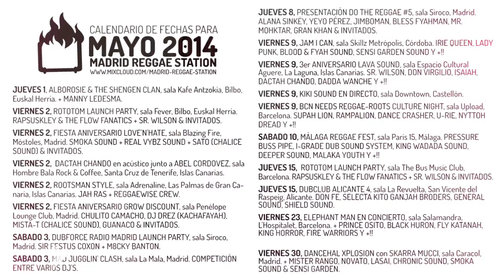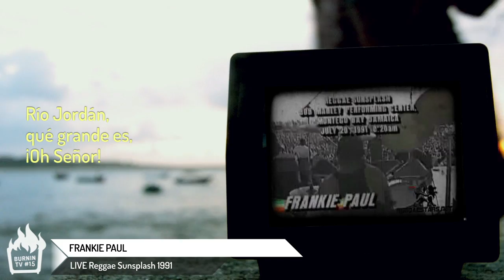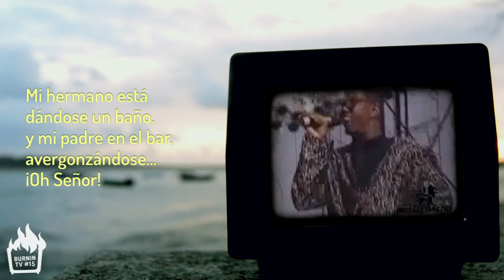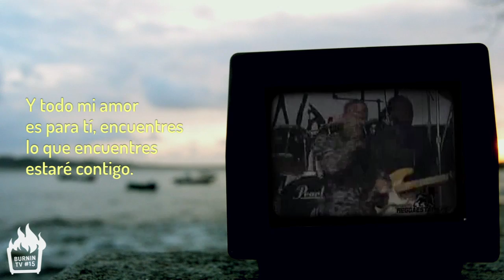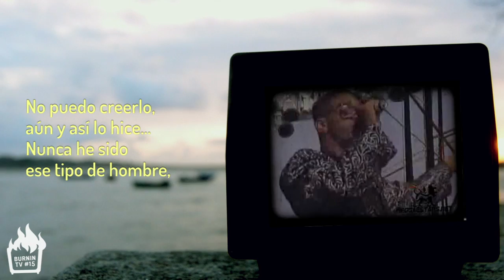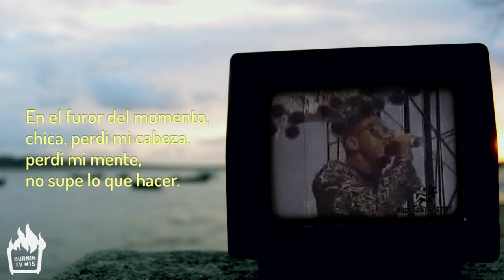BURNIN' TV #15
Séptimo capítulo de la segunda temporada. BURNIN TV #15

Nuestro reportero Cosme visita The Jungle Sessions entrevistando a Ki.N.S Sound, de vuelta desde Costa Rica, y a los anfitriones, Paco King & Sista Ablavi.

Mad Shak, de Chronic Sound, nos habla acerca de la historia del colectivo y sus proyectos, ya sea con el festival Dancehall Xplosion o el sello Chronic Thing. En lo que se refiere a nuestros corresponsales, seguimos con Tcap, desde Costa Rica, con una entrevista a Chris en Positive Studios, Puerto Viejo.

No falta el videoclip subtitulado, esta vez un clásico concierto de Frankie Paul, con especial dedicatoria para Burnin'TV.

Y acabamos el programa con nuestra Jam Session, Gregtown vuelven a deleitarnos en exclusiva para Burnin' TV, esta vez con su tema "Movimiento Hipnótico".

BURNIN' TV es un espacio dedicado a la difusión de la música jamaicana. Un acercamiento mensual a la actualidad del género a través de los artistas de la península y de los que la visitan desde otros rincones del mundo.

Cada mes hacemos un repaso de los eventos más importantes del reggae y el dancehall, con videoclips, dubplates, sesiones exclusivas y entrevistas a artistas.

Puedes seguir todos los programas desde el canal de youtube y el de MadChannel.

¡Búscanos en